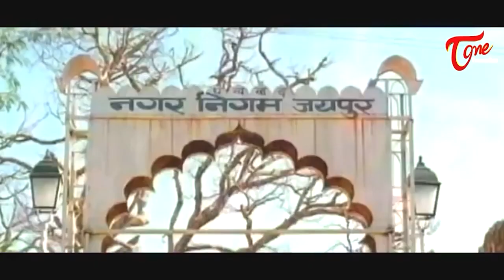వీళ్ళిద్దరి లవ్ స్టోరీ అప్పట్లో ఓ సెన్సేషన్..| Ajith, Devayani Heart Touching Love Song | TeluguOne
Watch Ajith and Devayani Heart Touching and beautiful Love Song " priya ninu choodaleka" from Prema Lekha telugu Movie, Starring : Ajith Kumar, Devayani era and Daggubati Raja in lead roles. Movie Screnplay-Dorected by Agasthyan. Music by Deva and Produced by Surya Movies.